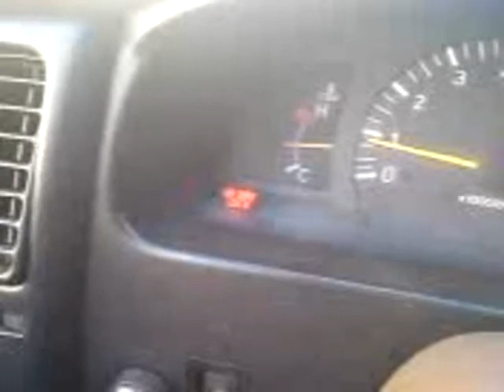Locker Indicator flashes.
The indicator of the locker doesn't stay steady, it flashes when on, and when is off flashes more quickly.  I haven't made the gray wire mod yet, but will do it soon.